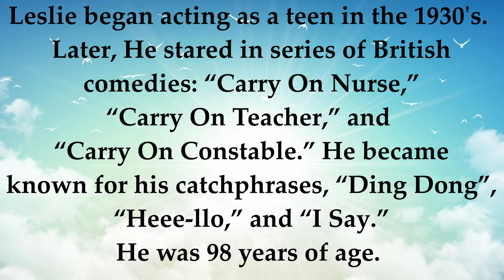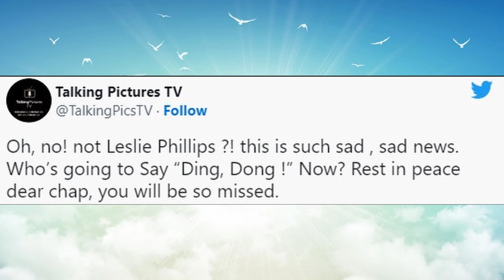Leslie Phillips - Voice actor in “Harry Potter” Sorting Hat